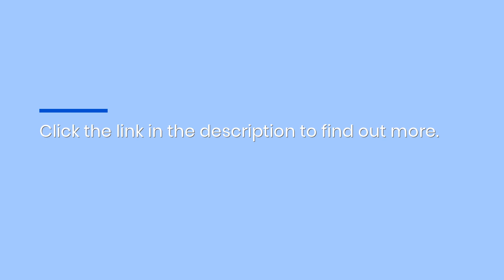Best Night Training For MedSpa Careers: Ontario Aesthetician Certification For IPL Hair Removal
Start an exciting new MedSpa career in as little as 8 weeks, with these new training options from the Dermysk Medical Aesthetics Academy - you don't even need to quit your day job.